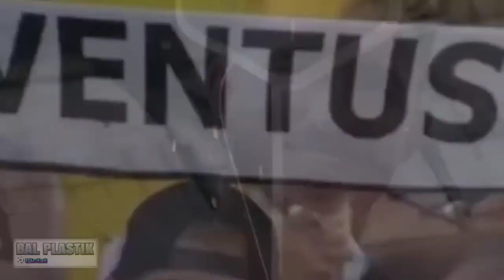Teka-teki kepindahan C. Ronaldo segera terjawab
Teka-teki kepindahan C. Ronaldo segera terjawab, hal tersebut telah dikonfirmasi langsung oleh pelatih Juventus. nampaknya hampir pasti Ronaldo pergi...!!